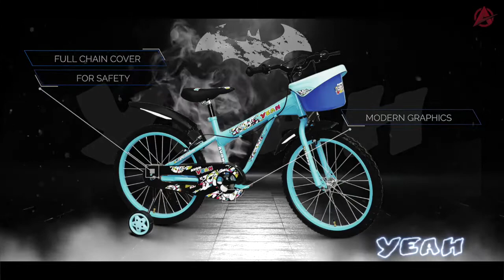AVON CYCLES - New Arrivals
Give power to your little champion.